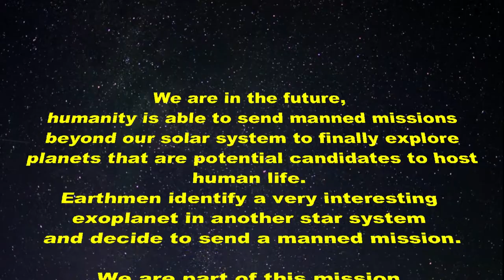Trailer FinderSat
Here is the 1 minute trailer of the French team of the Cansat 2022 competition.
We are really proud to present you our project.